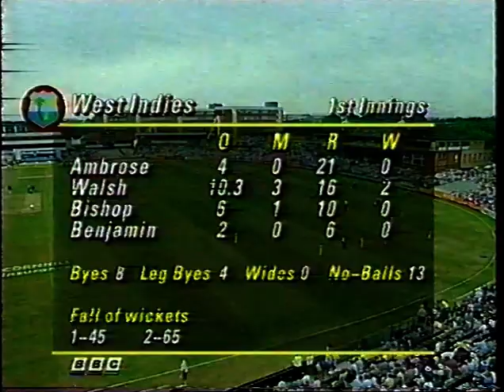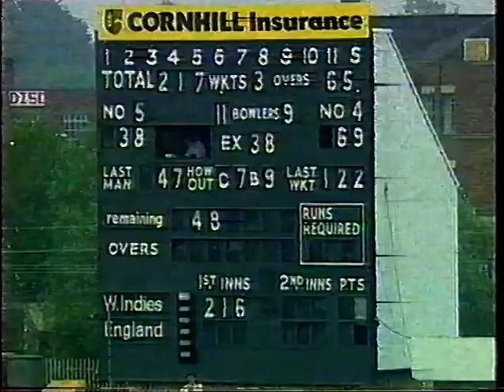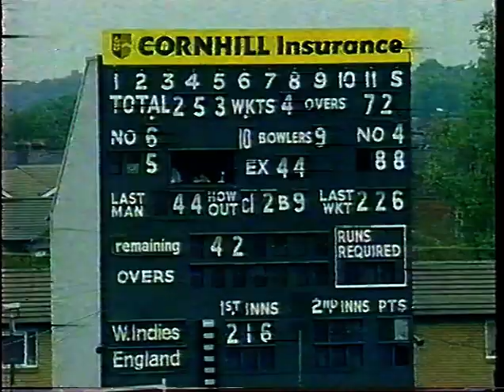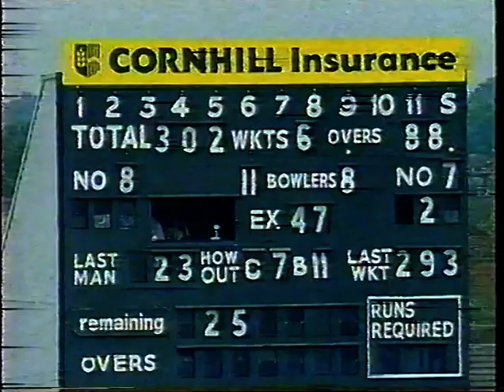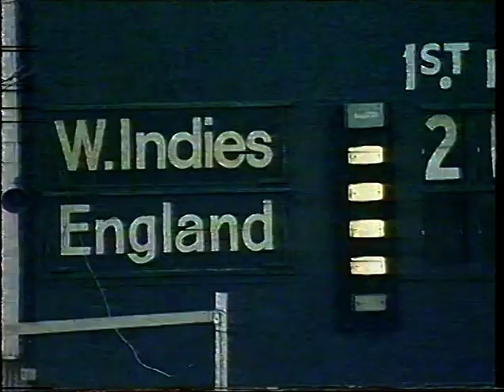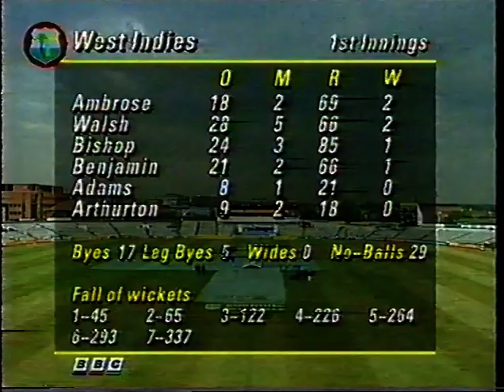ENGLAND v WEST INDIES 4th TEST MATCH DAY 2 OLD TRAFFORD JULY 28 1995 GRAHAM THORPE ROBIN SMITH